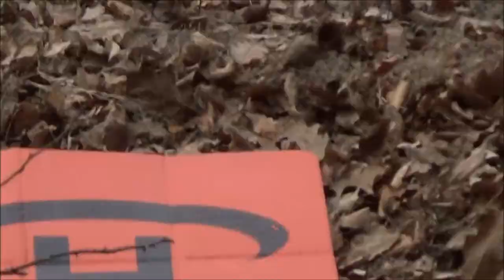Magyar Attila /BMW E36/ Mátrakeresztes Szlalom-SPRINT (2022.03.20.)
VERSENYZŐI FILM
Vágó By CZINEGE LÁSZLÓ
(KÖSZÖNET:Balogh István,Cipo,Pócsa József,Radics Máté,
Halmosi István,Poppy,Lénárt László,Bozó Dávid)